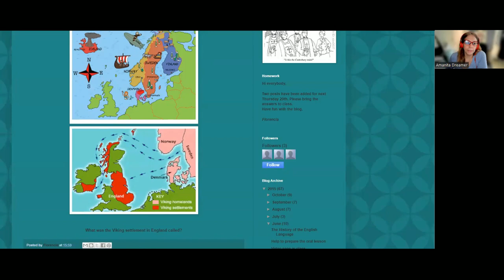My Genetic Results And The Mushroom